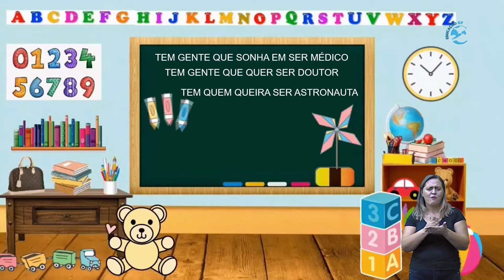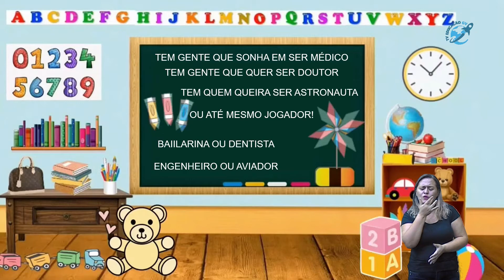Dia do Professor - 15/10/2021